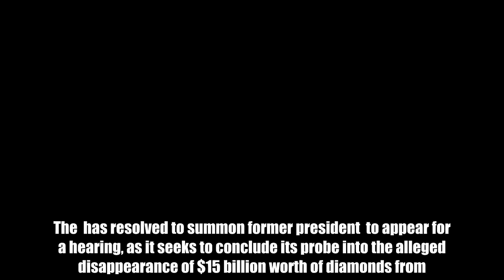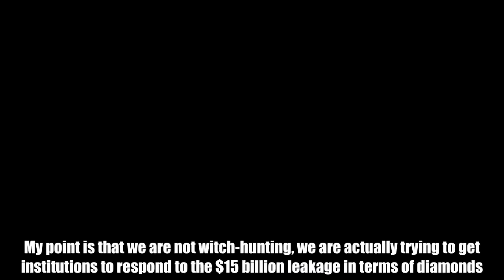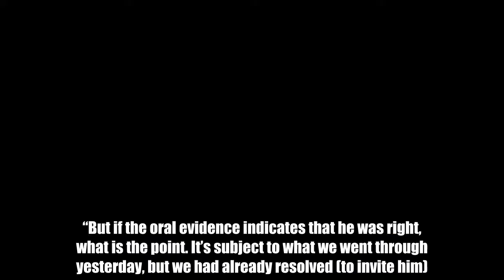Parly to summon Mugabe over Chiadzwa – Nehanda Radio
The  has resolved to summon former president  to appear for a hearing, as it seeks to conclude its probe into the alleged disappearance of $15 billion worth of diamonds from .  Mr Mugabe was the whistleblower on the alleged looting of diamonds at Chiadzwa. The chairperson of the committee, Mr Temba Mliswa, said they had resolved to invite Mr Mugabe as they sought answers on what transpired.  “The committee had already resolved to invite him after we had heard the evidence and if our recommendations suit what the inquiry was about, there might be no need to call him because it’s up to the information that we require,” he said. “I cannot pre-empt anything because we will be seeking what we are seeking regarding the $15 billion worth of diamonds which went missing.” Mr Mliswa declined to state when Mr Mugabe was likely to appear before the committee, saying it would depend on the answers that they would get from officials invited so far. “If we have the answers there might be no need,” he said. “But we had resolved that he must attend. My point is that we are not witch-hunting, we are actually trying to get institutions to respond to the $15 billion leakage in terms of diamonds. “When we have received all the evidence we will deliberate on it, but in terms of him coming we had resolved that we will invite everybody, especially him since he was the source. “But if the oral evidence indicates that he was right, what is the point. It’s subject to what we went through yesterday, but we had already resolved (to invite him). After every oral evidence session, we sit down and deliberate. Before we met, we had deliberated that he must come and we resolved that.  “The next thing is that now that we have received all this information, what is the way forward pertaining to the resolution that we made .This is when we say he will come on such a date.” Mr Mliswa said Mr Mugabe, as former president, would come last in the hearings. He said the committee would be done with its hearings and recommendations in a fortnight. “We will be doing recommendations as soon as we go back to the House (Parliament),” he said. “We will certainly be tabling our report and recommendations.” If Mr Mugabe appears before the committee, it would be the first time he makes a public appearance following his resignation last year. The committee has summoned a number of the top officials to give evidence into the mining of diamonds from Chiadzwa. Among the officials is Vice President Kembo Mohadi in his capacity as former State Security as well as  Affairs minister, former Defence minister Dr Sydney Sekeramayi and former State Security and Presidential Affairs minister, Mr Didymus Mutasa, will appear before the committee. Vice President Kembo Mohadi, who was the minister of  Affairs at the time a concession was granted to police in 2012, did not attend the hearing as he had commitments elsewhere. Minister of  Affairs Obert Mpofu, who was the Minister of Mines at the time, recused himself